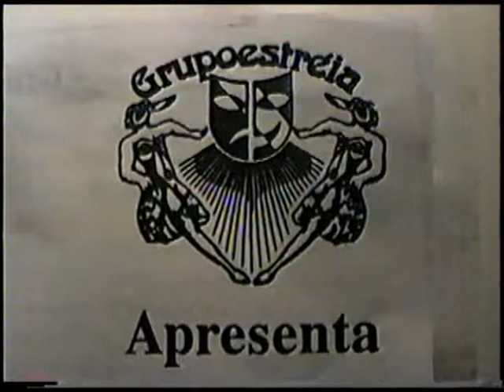Cenas de "A guerra mais ou menos Santa " ( Mario Brasini ). Grupoestréia de Teatro.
Direção de Celso Rodrigues. 1992 .